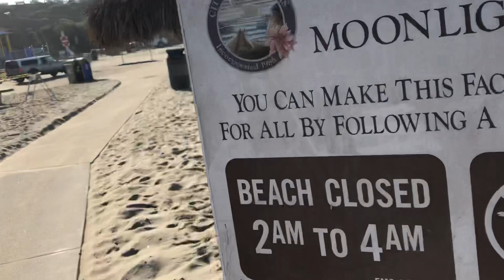SeXy!! Moonlight Beach Volleyball Girls!! 😂🇱🇷🤩